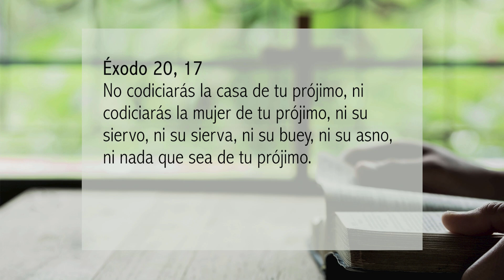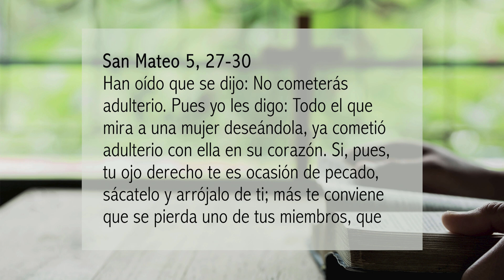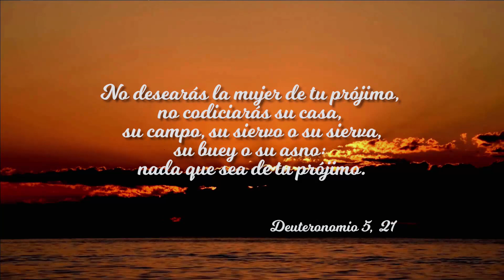Kerigma de Amor - 2022-06-24 - Noveno Mandamiento